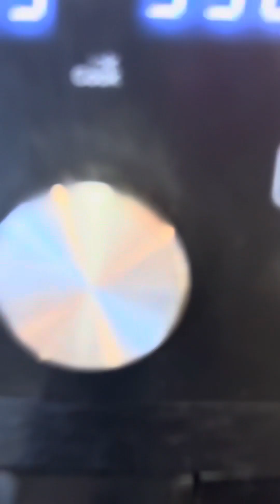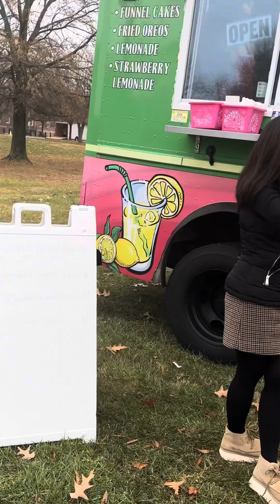Vlogmas Day 2! Christmas Tree Lighting Celebration